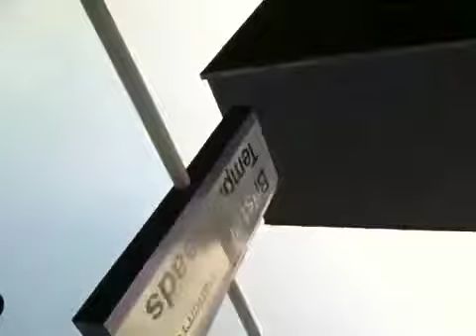The159jim, 34002salisbury & adamtorbayexpress outake